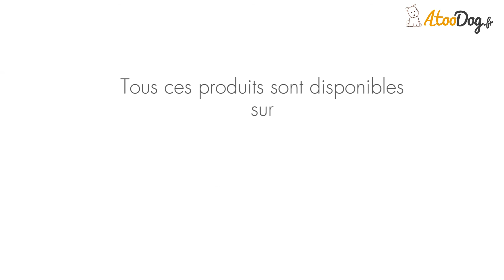Comment lutter contre le tartre ?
Découvrez dans cette vidéo les produits et conseils qui vous permettront de prévenir et traiter le tartre sur les dents de votre chien.